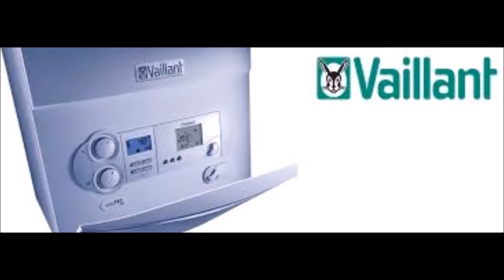FERROLİ KOMBİ ÇAYYOLU SERVİSİ,,478*21,00